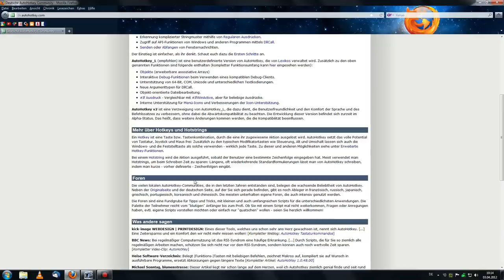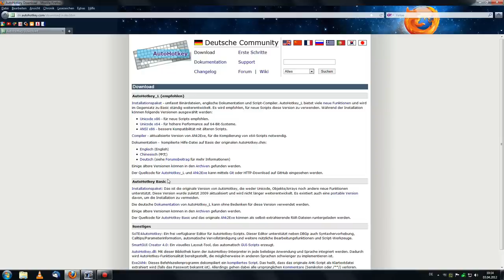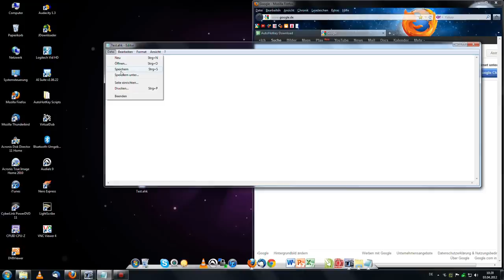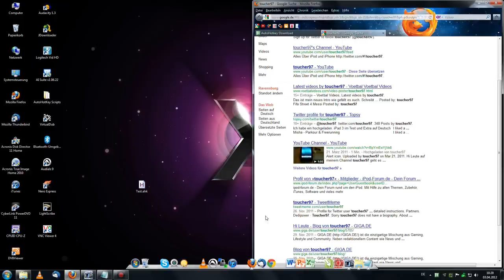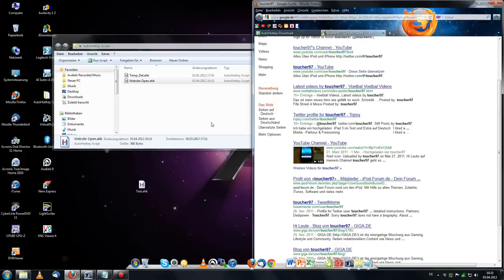F-Tasten Belegen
Hi Leute heute zeige ich euch wie ihr F-Tasten auf eurem PC Belegen könnt.
Ihr müsst dies mit dem Programm Autohotkey machen.
Code: F1::
         Send Dein Text
Bitte kommentieren.
Euer toucher97